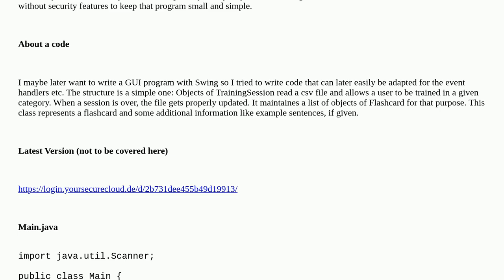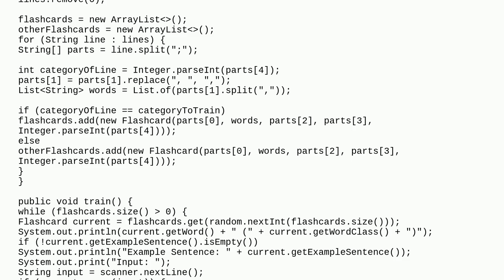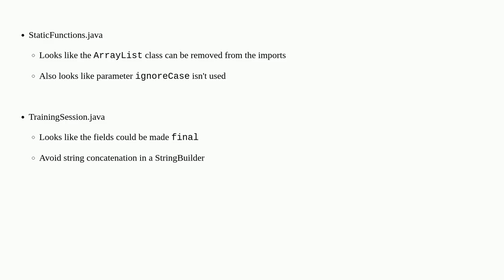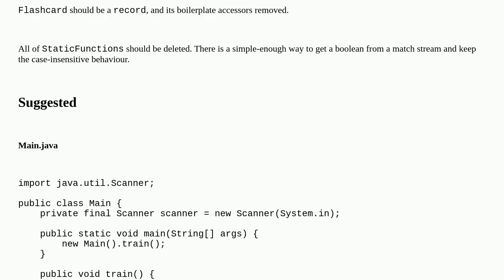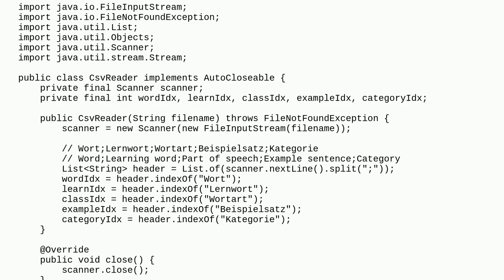Codereview: Simple vocabulary trainer based on flashcards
Simple vocabulary trainer based on flashcards

A special thanks goes out to the community

  console java